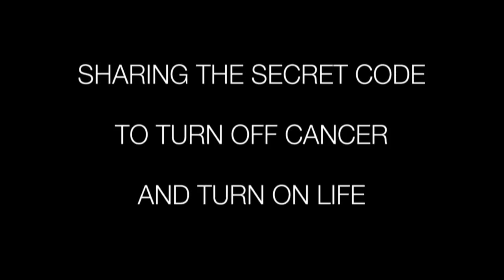Turn Off Cancer. Turn On Life - The secret to thrive after cancer.Official Trailer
Official Trailer to "Turn Off Cancer. Turn On Life"

Pre-order DVD much Cheaper untill the 18th of May 2013
You can purchase the full DVD

This is a powerful message that needs to spread across the world! If you can, share with this video with any friends or family that are affected physically or emotionally by this
dis-ease

This are some of the scientist in the movie:

Lorenzo Cohen Ph.D. Professor General Oncology, Cancer Medicine.Director of Integrative Medicine at MD Anderson Cancer Center UT, Houston, Texas.

Richard J. Davidson Ph.D. Director Center for Investigating Healthy Minds and Laboratory for Affective Neuroscience .University of Wisconsin.He was named one of the 100 most influential people in the world by Time Magazine in May, 2006.

Wolf Singer PhD Director Max Planck Institute for Brain Research.Frankfurt. President European Neuroscience Association.

David Felten PhD, neuroanatomist that found nerve endings on the immune cells providing physical evidence for mindbody unity, pioneer of Integrative Medicine.Dr. Felten is one of only a handful of researchers ever to receive two awards from two separate Institutes (Aging, and Mental Health) at the National Institutes of Health.

Ernest Rossi PhD 2008 the Lifetime Achievement Award for Outstanding Contributions to the Field of Psychotherapy from The American Society of Clinical Hypnosis,demonstrates how to turn on new genes for healing using the mind.

David Spiegel MDAssociate Chair, Department of Psychiatry and Behavioral Sciences and Professor of Psychiatry and Behavioral Sciences, with tenure., Stanford University School of Medicine. (1991 -- present). Award for Lifetime Achievement, International Psycho-Oncology Society (2011).

Jeanne Achtemberg PhD Member of the Advisory Board, Unconventional Cancer Treatments Study Group, Office of Technology Assessment, U.S. Congress. She was featured in Time Magazine as one of the six innovators of alternative and complementary medicine for the coming century,shares her spontaneous remission from a inoperable large melanoma on her eye without using surgery, chemotherapy or radiotherapy.

Michael Lerner PhD Special Consultant to the Office of Technology Assessment for its landmark study: Unconventional Cancer Treatments. He inspires us to reinterpret our wounds as openings to light.

Dean Shrock PhD who has found in his research that joy is the best antidote to stress.

Chris Jung PhD will touch your heart with his deep care for the human family. More

Tim Gard MSc. Researcher at the lab of Sara Lazar, Division Psychiatric Neuroscience. Massachusetts General Hospital. He Studies the effect of Mindfulness on pain.

Sharon Salzberg Founder Insight Meditation Society. More

Brother David Steindl-Rast, PhD Benedictine He received the 1975 Martin Buber Award for his achievements in building bridges between religious traditions. Together with Thomas Merton, Brother David helped launch a renewal of religious life. He leads a world movement on gratitude.

David W. WetterPh.D. Leading Mentor in Cancer Prevention Award, The University of Texas M. D. Anderson Cancer Center, 2008. He shares the extraordinary transformation afforded by Mindfulness with many fifferent communities.

Britta Holzel PhD Has measued the increment in brain grey matter after meditation at the Department of Psychiatry.Massachusetts General Hospital.

Cynda Rushton PhD  Professor and Director Care Program Children's Centre at Johns Hopkins. Member of the Board of Directors of the American Society of Law, Medicine, and Ethics; co-chair for the American Association of Critical-Care Nurses. Chair State of Maryland Council on Quality Care at the End-of-Life.

Thaddeus Pace PhD Professor of Psychiatry and Behavioral Sciences, School of Medicine at Emory And his brilliant research on early trauma and the immune system.

Susan Bauer Wu PhD Researcher on stress and mindfulness for the NIH and Dana-Farber Cancer Institute, educator at Harvard, Emory, author and clinician.

Tim Ryan Congressman for Ohio. I personally pray for this degree of wisdom and compassion for all our politics. More...